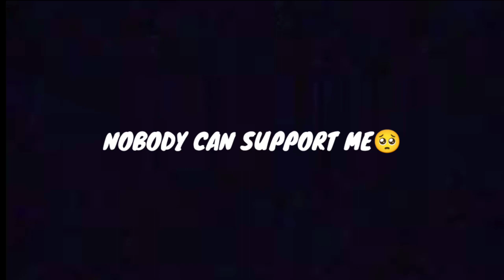💫COMPETITIVE CLUTCHES🥵PUBG LITE MONTAGE|onePlus,9R,9,8T,7T,7,6T,NIO5G,NIOO, Nord,5T, NeverSettle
CONTROL : 4FINGER
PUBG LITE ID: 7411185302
device: POCO X 3

EDITING: KINEMASTER

YOUR QUARIES

COMPETITIVE CLUTCHES PUBG LITE MONTAGE😈|OnePlus,9R,9,8T,7T,7,6T,,N105G,N100,Nord,5T, NeverSet

pubg montage
rahul pawaria
bgmi montage

music
kare
pubg montage video ka thumbnail
kaise banaye
motion
pubg montage video editing
kinemaster
montage pubg

BGMi Lite
montage pubg
banaye
copyright
pubg lite montage thumbnail
editing
bgmi montage
pubg montage
pubg montage
pubg thumbnail

bgmi montage
pubg montage

EGNORE TAGS

LOVE YOU GUYS ❣️l